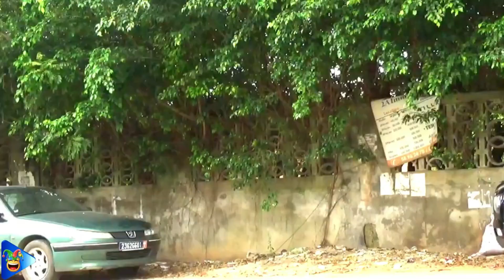😂😅😂 funniest moments with the man with the box and the mask / Funny Scary Prank/Craziest reactions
▶ For you, a new Funny Prank Video entitled: funniest moments with the man with the box and the mask

Hello everyone,

Check out the highlights of our video prank session by watching the whole video.
If you like the video, don't hesitate to like the video.

Peace and good humor to you !!!